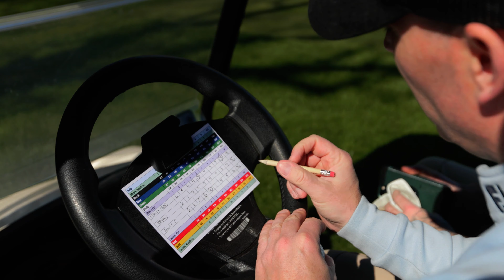LET'S GO GOLFING | A "Friendly" Round of Golf with my Pals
Facebook (Chatty Chad)